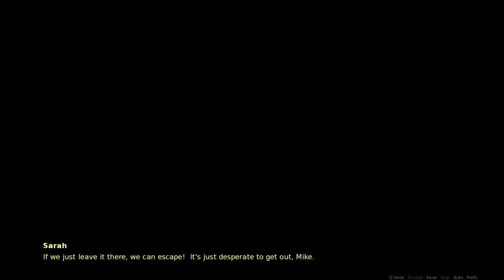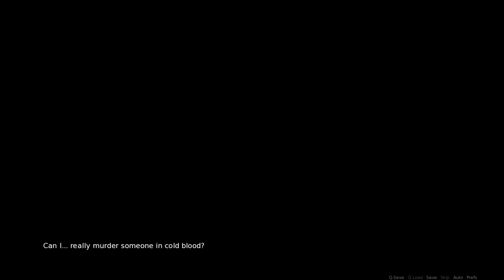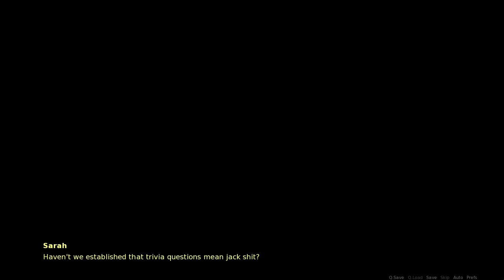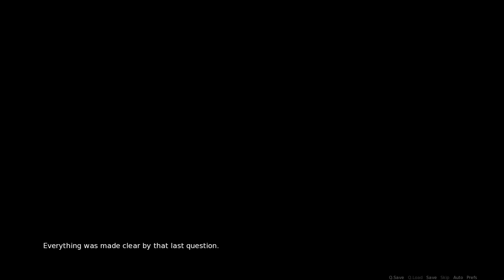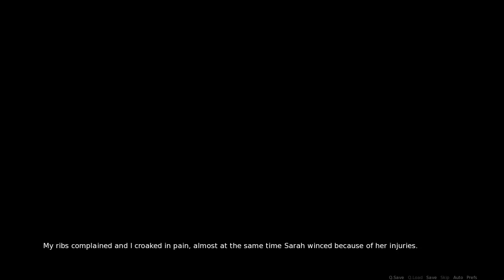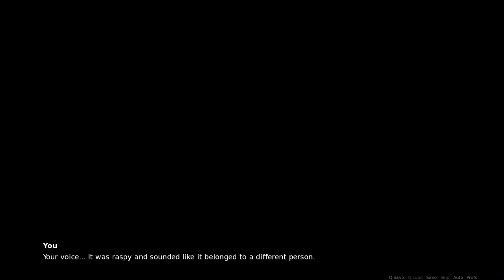Who Is Mike? Part 3 - endings 1, 2, 3, 7 and 8 - FIN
The 3rd and final installment of Who Is Mike from me. It includes endings 1, 2, 3 7 and 8! See the previous videos for endings 4, 5, 6 and 9.

This game is a free Visual Novel that you can find here on Steam:

I provide full English narration for the visual novels I play/read, so I basically turn them into an audiobook with some pictures!